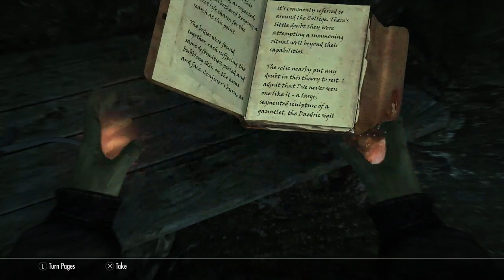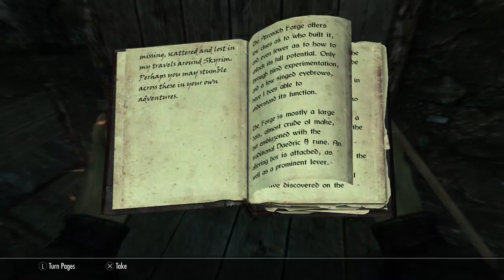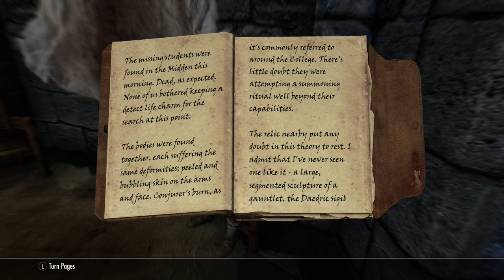The Elder Scrolls V: Skyrim for PS4 Pro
The Elder Scrolls V: Skyrim for PS4 Pro -- Watch live